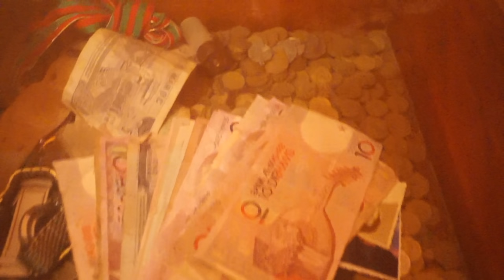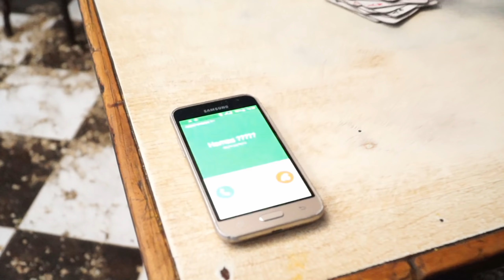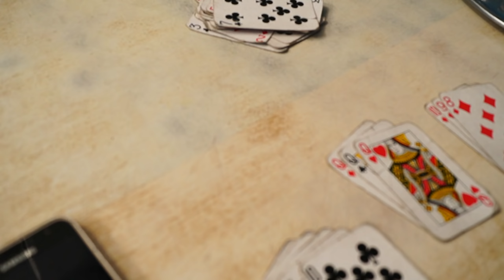فيلم قصير الجزء الأول:لعبة الكبار تؤدي إلى الموت court métrage تصوير بجودة 4k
أول فيلم مغربي قصير أكشن و تصوير بجودة 4k
المافيا و مخدرات و قتل و إختطاف كل هدا و أكتر هنا
Short film action 4k
إنتظرو كواليس تصوير الجزء الأول
Action